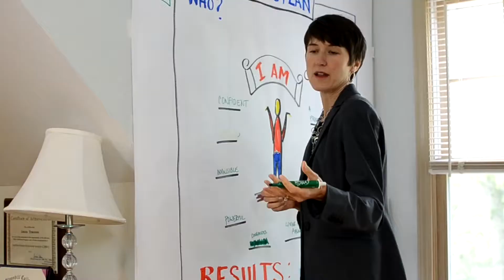Do You Have a Big "WHY"? | Owning Your Truth | Personal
Don't worry if you don't! Not all people are altruistic and it's important to own YOUR truth about what is important for you.

At LMT Consulting “Our mission is to help people do and be more than they thought physically, mentally, spiritually and financially possible while building businesses and lives worth talking about.”

LMT Consulting executive and life coaching has transformed and redefined the way non-profits, small teams and corporations “do” business. Our coaching is proven to boost individual confidence, increase self-awareness, better group understanding, reduce conflict, improve team-building, and create clarity in all aspects of life.

Isn’t it time for you to build a business and life worth talking about?